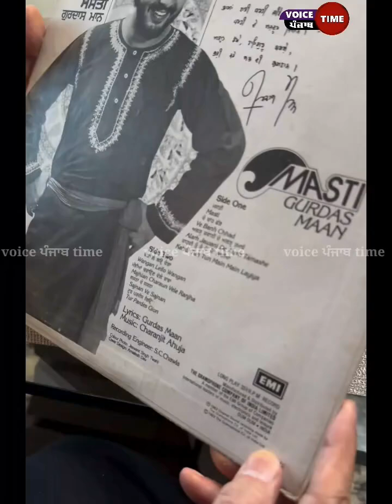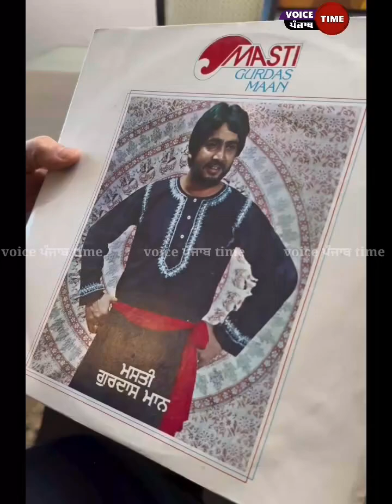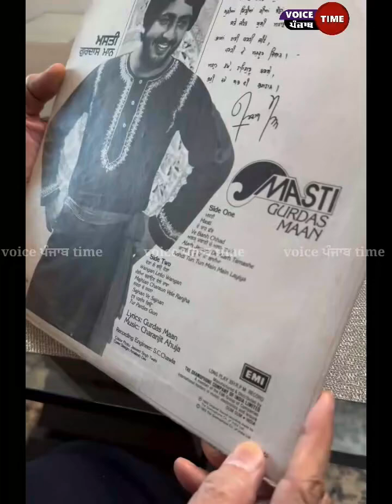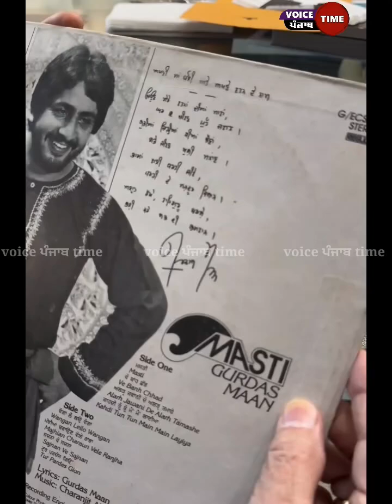ਪੰਜਾਬੀ ਗਾਇਕ ਗੁਰਦਾਸ ਮਾਨ ਨੇ ਸ਼ਾਇਰਾਨਾ ਅੰਦਾਜ਼ ਚ ਪੁਰਾਣੀਆਂ ਯਾਦਾਂ ਕੀਤੀਆਂ ਤਾਜ਼ਾ